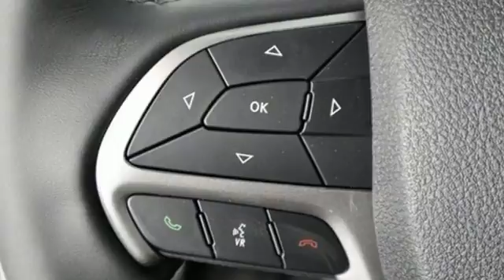New 2018 Jeep Grand Cherokee Chesapeake VA Norfolk, VA #21183030 - SOLD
Year: 2018
Make: Jeep
Model: Grand Cherokee
Trim: Laredo
Engine: 3.6L V6 24V VVT
Transmission: 8-Speed Automatic
Color: White
Interior: Black
Stock #: 21183030
VIN: 1C4RJFAG5JC235660

Address:
3353 Western Branch Blvd